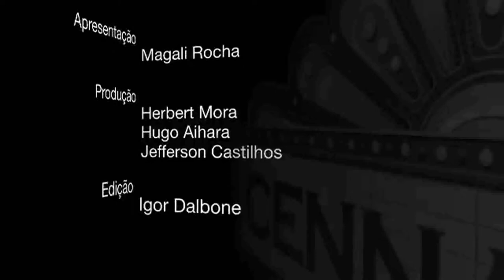Magali Rocha apresenta Tv Cennarium 9º - Edwin Luise, Emilio de Mello, Ary Fontoura, Vera Fisher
Magali Rocha apresenta a TV Cennarium  no Parque Villa-Lobos, em São Paulo. Vera Fischer e Ary Fontoura falam sobre teatro nessa edição, entre outros atores consagrados.